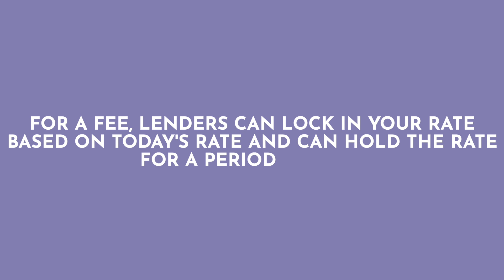LOCKING AN INTEREST RATE: EVERYTHING you NEED to know! 🔒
This week, we are continuing the home building series by discussing home interest rates! EEEK! Especially in 2022, it is very important to lock in an interest rate, even more, important with new construction homes. But how long do interest rate locks last? If they expire, can you extend it? Should YOU have a rate lock during your purchasing process? I am going to share all this AND when we are deciding to lock in our rate with our home building process!

Want me to help you buy, sell or invest in real estate?
Reach out!